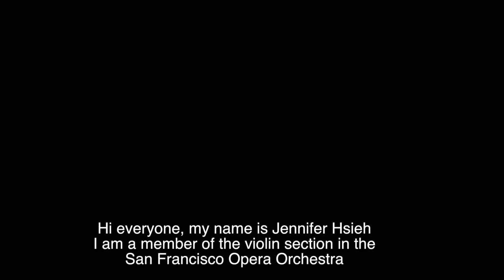Meet Our Musicians: Jennifer Hsieh, {violinist} - (2020)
Born and raised in Taipei, Taiwan, she joined this orchestra in 2017. Let’s see what Jennifer has been up do during this shelter in place